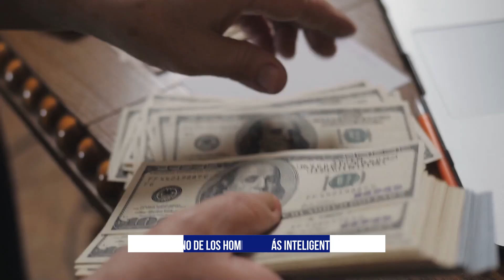🤑Los Superhéroes Más Ricos Y Poderosos Del Mundo (Son Millonarios)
Tener dinero puede ser un superpoder en sí mismo. Puede permitirse cosas que la persona típica no puede, como viajes en avión de reacción de tres minutos para obtener inodoros chapados en oro adicionales o cualquier otra cosa que la gente rica quiera comprar . La mayoría de los superhéroes son relativamente ricos. Otros adquirieron enormes riquezas de sus padres o propiedades familiares.

Si uno está hablando del universo imaginario de los cómics , entonces ser pobre no les hará mucho bien. Excepto posiblemente Spider-Man, que ha estado ocupado con la escuela secundaria. Aquí está la lista de los 10 superhéroes más ricos de todos los tiempos que te dejarán asombrado por la riqueza de estos personajes de cómics.

Esperamos que aprendan algo nuevo en el día de hoy, relacionado con las finanzas y a que estamos esperando? Esto y mucho más es lo que aprenderás en el video de hoy!🥇